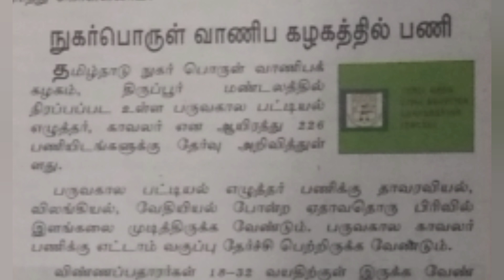ரேஷன் கடை வேலைவாய்ப்பு | ration shop job latest news in tamil tn government jobs latest notification